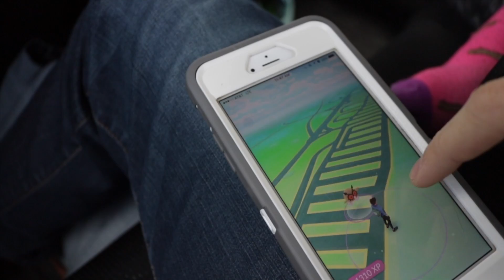Pierogies = GAINS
Share with friends, so they can also enjoy the content